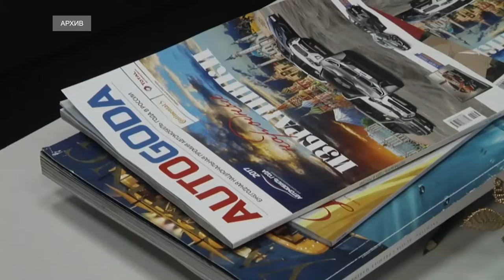Новости короткой строкой Панорама ТВ